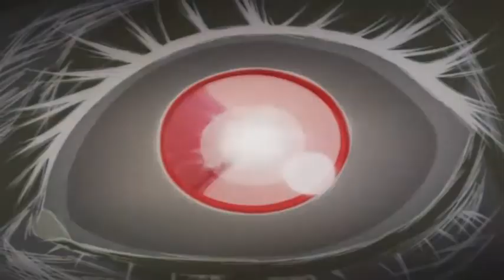jingsang - Summers Day.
lo-fi